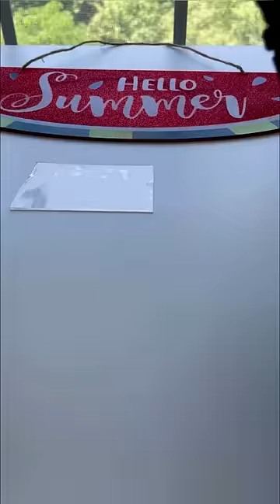I Made a RED ONLY VIRAL NANO BALLOON Fidget!🌹❤️🍄😱🫧*DIY satisfying nano tape bubble ASMR*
I Filled the TikTok VIRAL POPPING ORB Fidget with RED ONLY STUFF! 😱🫧*DIY highly satisfying nano tape bubble ASMR*

In this fidget shorts, I test the viral tiktok hack which is a fidget hack that teaches you how to make a satisfying clear orb that pops when squished and make satisfying ASMR. I was challenged to fill the nano tape bubble figet toy with red only things and pretty glitter + slime charms. This is a new type of diy fidget toys. Comment if you would like to know how to make this diy nano tape bubble hack squishy.